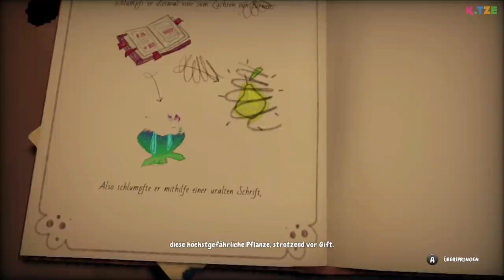Giftige Bio Pestizide? 😱☠️ Schlümpfe Mission Blattpest | Folge 1.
Giftige Bio Pestizide im Wald? In Schlümpfe Mission Blattpest gilt es Gargamels toxische Mixtur wieder unschädlich zu machen. Dazu hat Hefti den Schlumpfisator entwickelt, mit dessen Hilfe wir die schädlichen Pflanzen wieder entgiften können.

Wo sind denn bloß alle Schlümpfe hin? Nachdem Gargamel seine toxische Substanz entwickelte und damit die Wälder vergiftete, gibt es ein großes Problem in Schlumpfhausen. Nicht nur gibt es überall giftige Pflanzen; auch viele unserer Schlümpfe fehlen plötzlich! In Schlümpfe Mission Blattpest müssen wir die giftigen Bio Pestizide stoppen. Das geht allerdings nur mit dem Schlumpfisator. Ob uns das gelingen wird? Ein spannendes Abenteuer steht bevor! Das sind die Schlümpfe Deutsch ganze Folgen des Videospiels auf der Nintendo Switch. Viel Spaß beim Anschauen des YouTube Videos 🐱

➜ Hier kannst du dir Schlümpfe Mission Blattpest kaufen

Ich danke euch für jeden Support, der KTze und FreundlichesGaming unterstützt. 💛